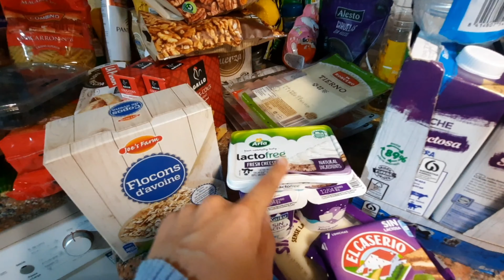Cuanto cuesta la comida en España? 💰 Subida de precios! 😳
Cuanto cuesta la comida en España? Mientras precios en España siguen subiendo, hacemos una compra semanal completa, para enseñaros cuanto cuestan ciertos alimentos en nuestro pais. Han subido mucho los precios? Cuanto cuestan productos básicos?

Precios de comida en España en marzo 2022!